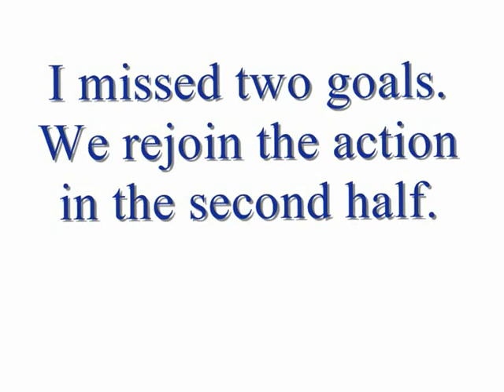Warminster Town FC Vs. Frome Town AFC Pre-Season friendly 25/07/11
Warminster Towns second Pre-Season friendly, this time against Evo Southern league Frome Town AFC.
It was an absolute thrashing for Town, but the second half saw some brilliant football, Goalkeeper Carl Crabtree (Subbed in for Graham Kitley in the second half) pulling off some of the finest saves in Non-league football!
PS. If Ian from Frome watches this again, I apologize for calling Frome a rough town, it was a joke, my dad used to live there... ;-)